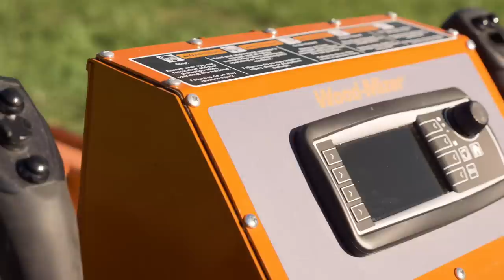LT70 Super Hydraulic Portable Sawmill in Action | Wood-Mizer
The Wood-Mizer LT70 is our fastest portable sawmill and is fully-loaded with deluxe engine-powered hydraulic log handling and head controls, pedestal control station, advanced board return, debarker, diesel power, 36” log diameter, 20’2” log length, and production up to 1050 bf/hr. Available in both standard (28" max width of cut) and wide (34" max width of cut) versions.